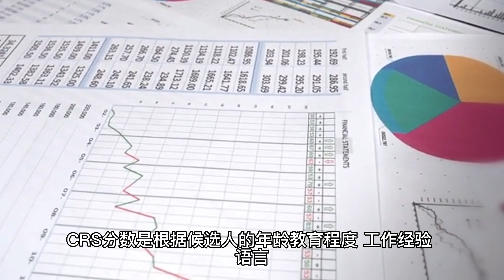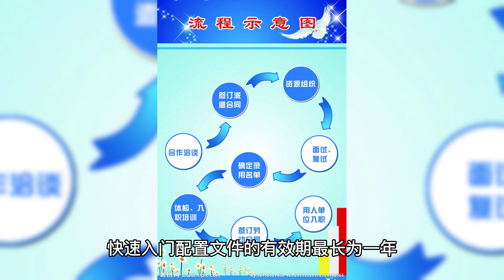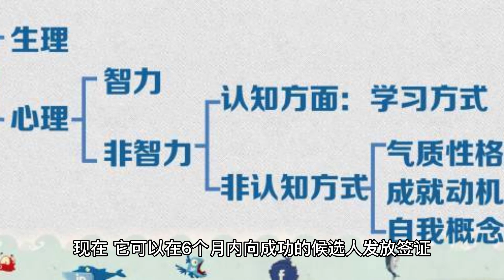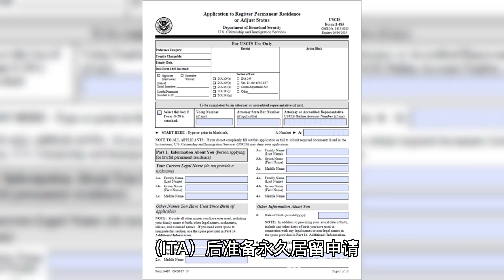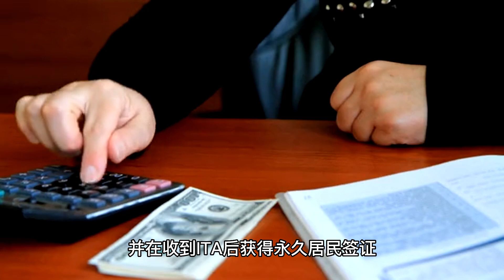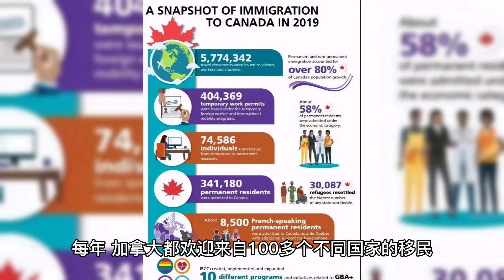加拿大快速入境计划常见问题解答 | Canada Express Entry Program Frequent Asked Questions